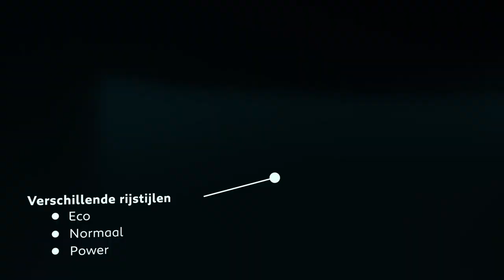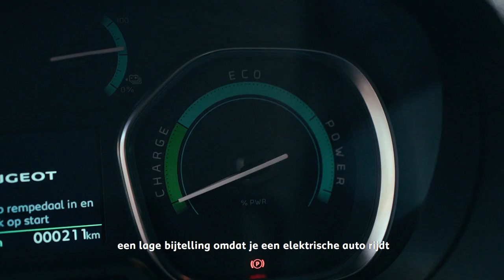De Peugeot e-Expert: 100% elektrisch, 0% uitstoot!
Kiezen voor het een, betekent ‘nee’ zeggen tegen iets anders. Behalve in een elektrische bedrijfsauto van Peugeot. In de Peugeot e-Expert kiest u voor 100% elektrisch rijden EN een laadvermogen van 1200 kg EN veel rijplezier EN lage gebruikskosten. U rijdt de e-Expert al vanaf 469 euro per maand met operational lease. Ontdek de e-Expert: maak nu een proefrit!